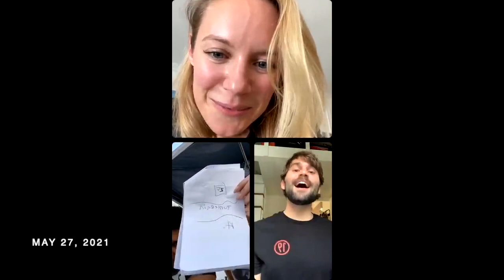Every Stefania Spampinato/Carina De Luca's mention on IG lives with Danielle Savre | 2020-21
I apologize if any of the dates mentioned are wrong.

Please don't forget to credit me if you use my subbed and edited videos, thank you for your collaboration🌺